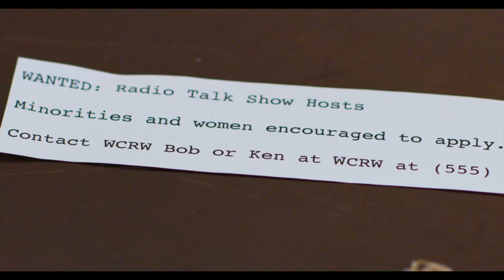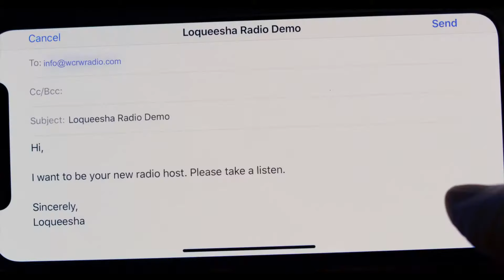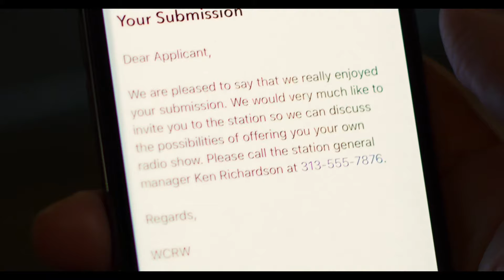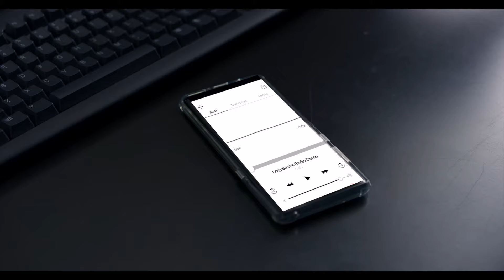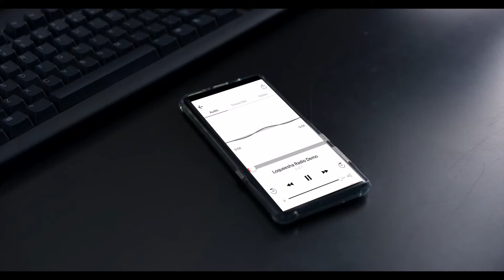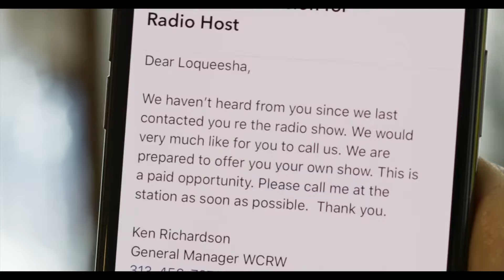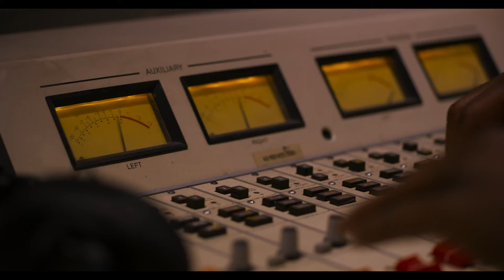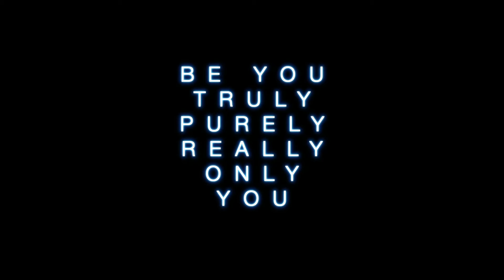Loqueesha (2019) | Full Movie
Joe, an astute and underachieving Detroit bartender who values truth above everything. When Joe finds out he needs to pay for his gifted son’s private school education, he submits an audition to a local radio station for his own talk therapy show. After he’s rejected, he invents a larger-than-life black female personality named Loqueesha, who is hired sight unseen by the unwitting radio station owners. As Loqueesha’s star rises, Joe is increasingly challenged with keeping her identity a secret, maintaining his own sense of self and grappling with the often bizarre perceptions of an audience who have absolutely no idea who they’re talking, or listening, to.